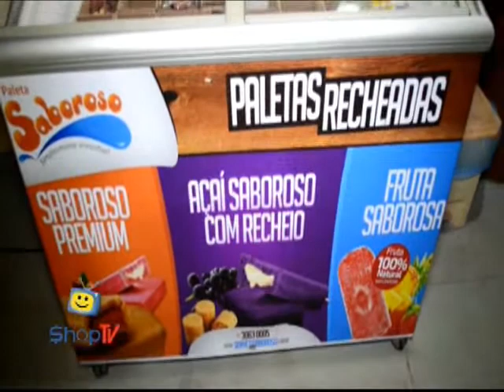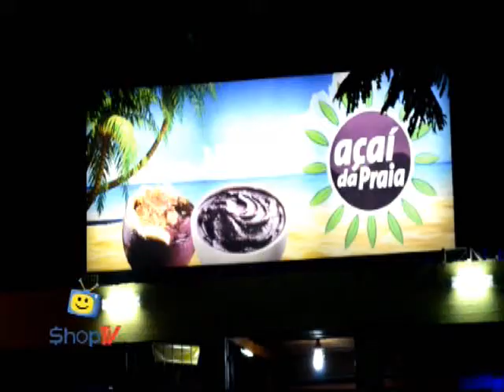AÇAI DA PRAIA